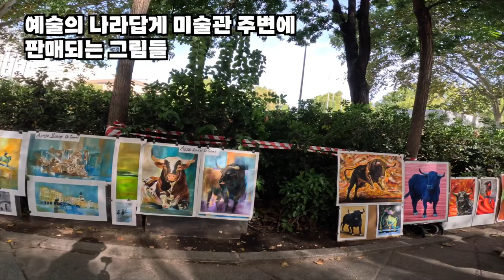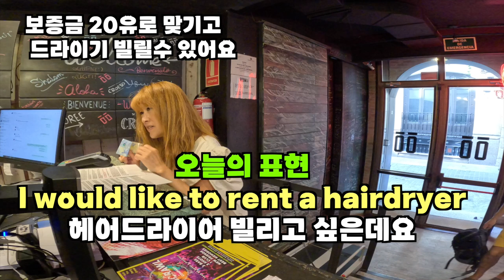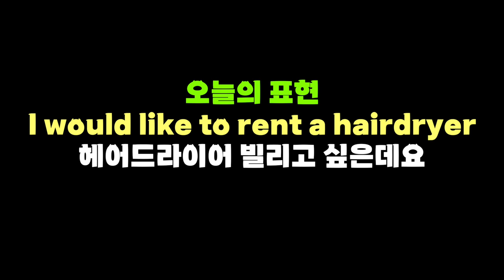[로지스쿨] Travel around Spain 15/The most useful Language?